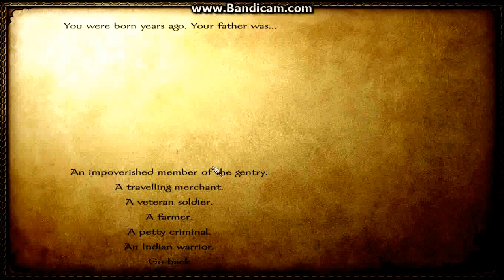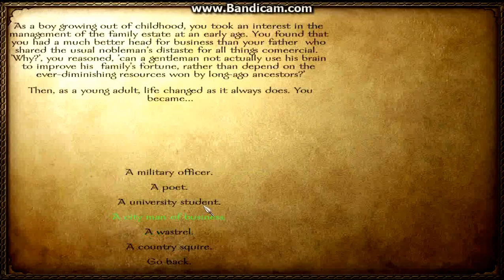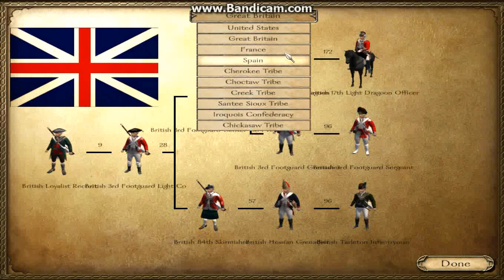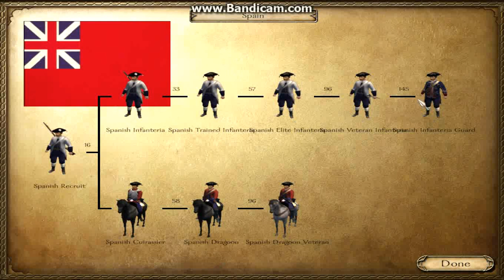Mount and Blade: Warband 1776 Mod Ep:1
Sorry if this vid has no commentary. I am still getting a new mike!
StaticLemon VI Starts his journey in America at the time of the American revolution!